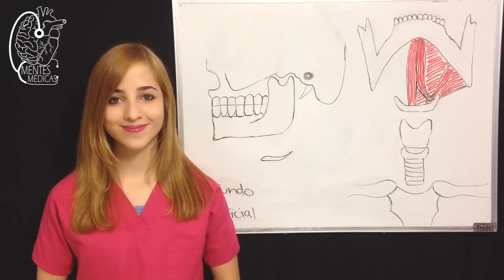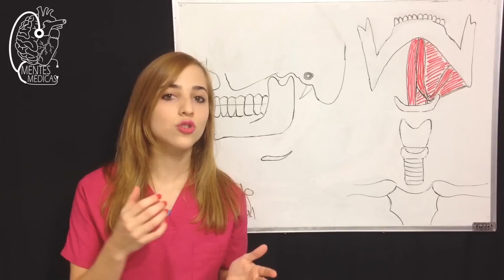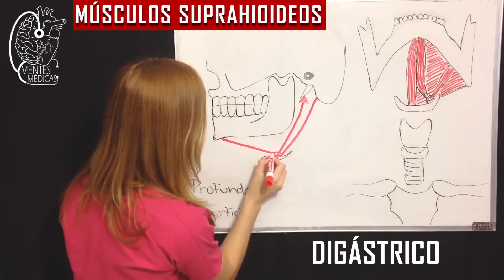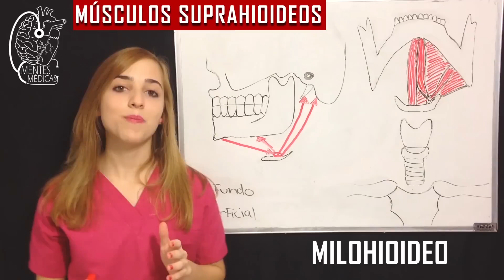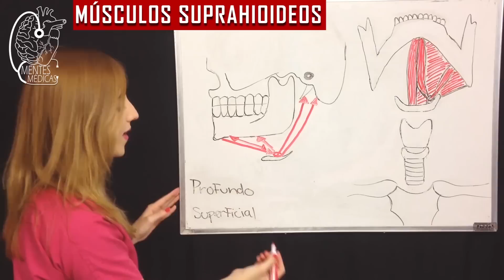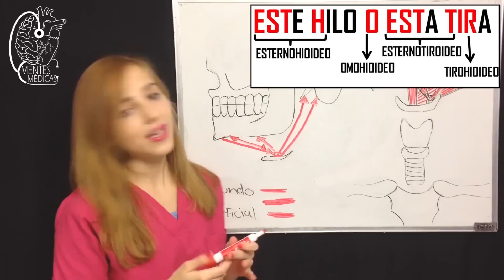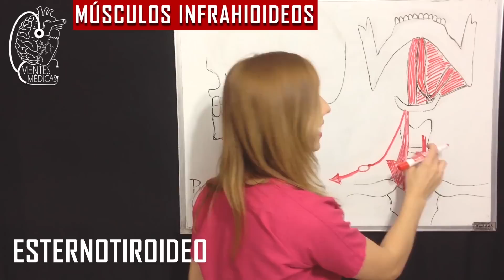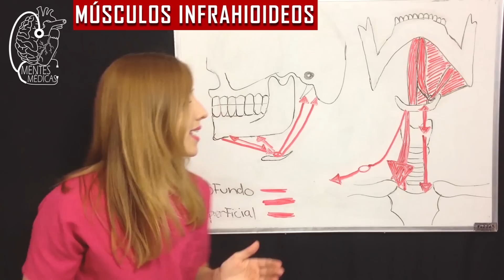ANATOMIA MÚSCULOS DEL CUELLO + MNEMOTECNIA (Parte 1) | Mentes Médicas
En este video aprenderemos de forma fácil y sencilla la anatomía de los músculos del cuello. Su origen, inserción, acción, invervación y mnemotecnias!

Comenzamos con los músculos del plano superficial de la región anterior del cuello: los músculos suprahioideos (estilohioideo, digastrico, milohioideo, genihioideo) e infrahioideos (tirohioideo, omohioideo, esternotiroideo, tirohioideo)

🎬¡VE ESTOS VIDEOS!